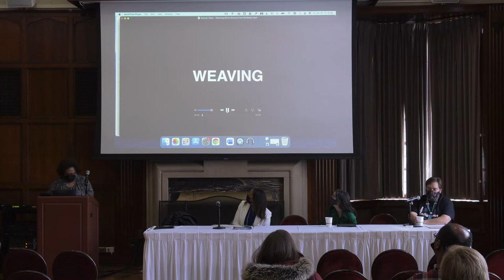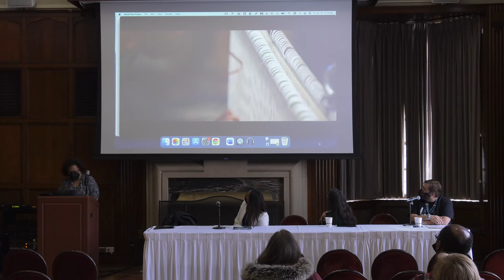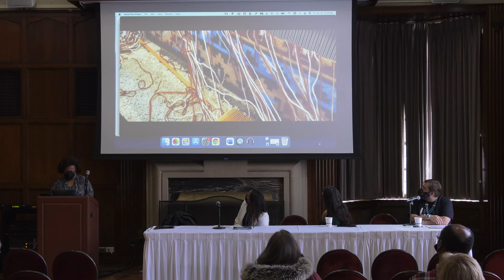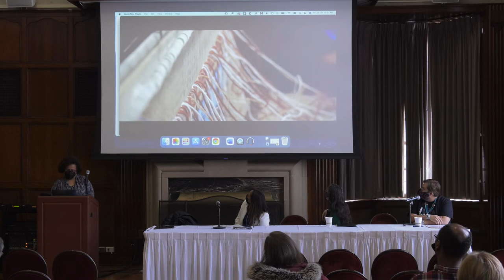Panel: Decolonizing the Keyboard Canon